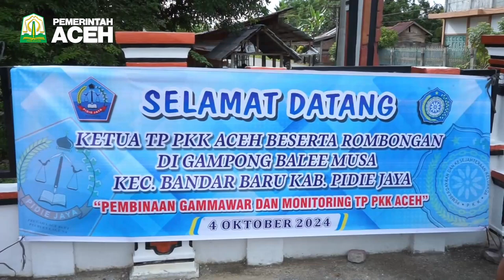Pj Ketua Tim Penggerak PKK Aceh Pimpin Penilaian Gammawar di Pidie Jaya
Pidie Jaya – Penjabat Ketua Tim Penggerak PKK Aceh, Hj. Safriati, memimpin pembinaan dan penilaian Gampong Mawaddah Warahmah (Gammawar) di Gampong Balee, Kecamatan Bandar Baru, Kabupaten Pidie Jaya, Jumat (4/10/2024).

Kegiatan ini bertujuan untuk mendorong terciptanya gampong yang makmur dan sesuai dengan prinsip syariat Islam, serta mengembangkan program-program yang mendukung kesejahteraan masyarakat.

"Gammawar bertujuan menciptakan gampong yang diidamkan, di mana masyarakat dapat hidup makmur dan menjalankan ibadah dengan nyaman. Ini bukan hanya tentang keagamaan, tetapi juga tentang membangun karakter keluarga yang kuat," ujar Safriati dalam arahannya.

Safriati berharap Gampong Balee bisa menjadi contoh bagi gampong-gampong lain di Pidie Jaya, terutama dalam penerapan program-program berbasis keagamaan dan pengembangan kesejahteraan masyarakat. "Mudah-mudahan gampong ini berhasil, dan menjadi inspirasi bagi gampong lain untuk mencontoh keberhasilannya," ujar Safriati.

Safriati menekankan pentingnya peran kader PKK, khususnya kader Dasawisma, sebagai penyambung informasi kepada masyarakat. "Kader Dasawisma harus mampu menyampaikan informasi penting, seperti sosialisasi penanganan stunting, serta mendata kebutuhan masyarakat. Ini peran vital dalam memastikan program-program berjalan efektif," ujarnya.

Dalam kesempatan tersebut, Safriati juga mendorong pengaktifan program-program PKK lainnya, seperti penyediaan pojok baca di meunasah dan pengembangan program pemanfaatan halaman rumah. "Setiap rumah tangga harus memiliki tanaman keluarga, baik tanaman obat maupun sayuran. Ini salah satu langkah kecil yang bisa kita lakukan bersama," ajaknya.

Ketua PKK Gampong Balee, Fitriani, melaporkan bahwa program penanganan stunting di Gampong Balee telah menunjukkan hasil yang signifikan. "Pada tahun 2023, kami mencatat ada 32 kasus stunting. Namun, setelah diresmikannya Rumah Gizi Gampongpad pada April 2024, jumlahnya menurun menjadi 5 pada Maret 2024. Saat ini hanya tersisa 3 balita yang mengalami stunting, dan kami yakin, insya Allah, pada 2025 kasus stunting akan tuntas di gampong kami," kata Fitriani.

Selain fokus pada penanganan stunting, PKK Gampong Balee juga aktif mengadakan berbagai kegiatan pengajian rutin tiga kali sepekan, menyediakan taman baca masyarakat, serta mengajarkan keterampilan merangkai sirih untuk hantaran. "Kegiatan seperti pengajian rutin dan taman baca masyarakat adalah bentuk upaya kami dalam memperkuat peran sosial dan spiritual masyarakat," ujar Fitriani. []